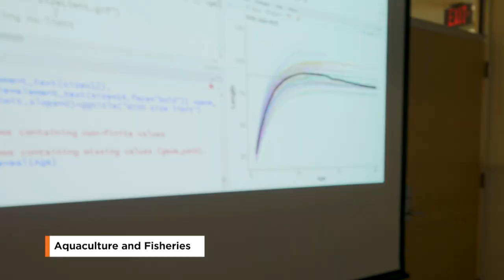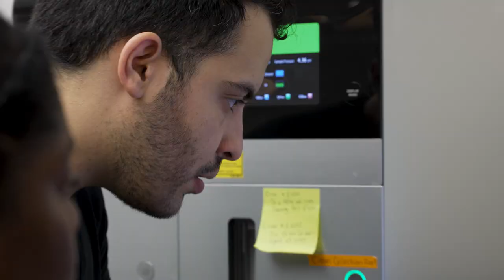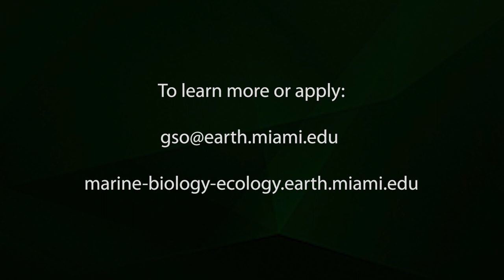Department of Marine Biology and Ecology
The Department of Marine Biology and Ecology (MBE) is dedicated to enhancing our understanding of marine organisms and their interrelationships with their biotic and physical environments. The pursuit of this understanding involves studies of physiology, genetics, ecology, behavior, population dynamics, connectivity, toxicology and conservation science. Study organisms are from coastal and oceanic ecosystems, from seagrass to corals, plankton to seabirds, and minnows to marlins.

Enhancing our understanding of marine systems requires research, the education of undergraduates and training of graduate students and post-doctoral fellows. We strive to provide our students with the tools, training and opportunities to pursue cross-disciplinary research and develop integrative thinking that will impact our understanding of fundamental biological processes and the conservation of marine life. MBE faculty pursue these goals to address important societal problems including the degradation and depletion of habitats and species, the effects of climate change, and the unsustainable exploitation of marine resources.